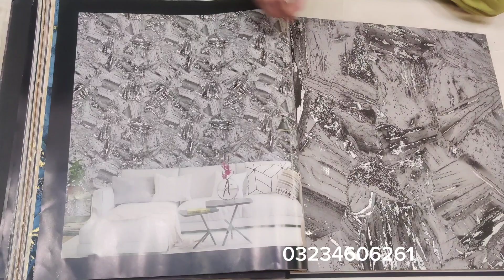Wallpaper new arrival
New Arrival wallpaper